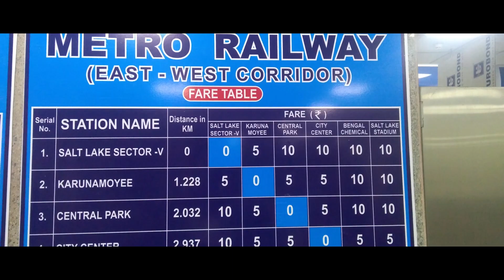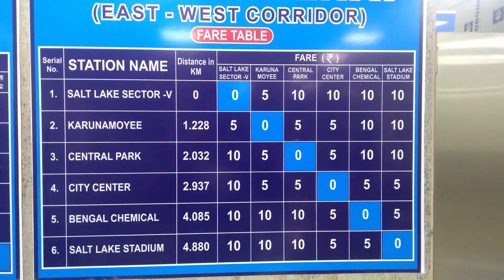Kolkata East West Metro | Phase One Metro Railway Kolkata | India's First Under Water Metro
Vlog #2
Indian metro railway
Kolkata metro railway
East west metro
Kolkata metro
New metro in kolkata
Sector v to saltlake stadium metro